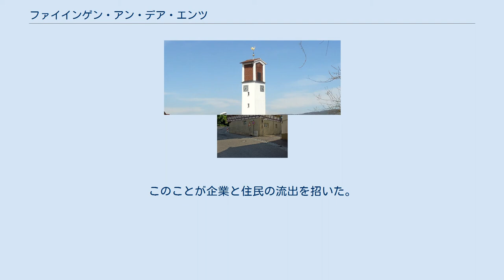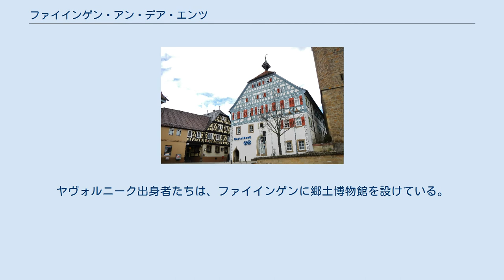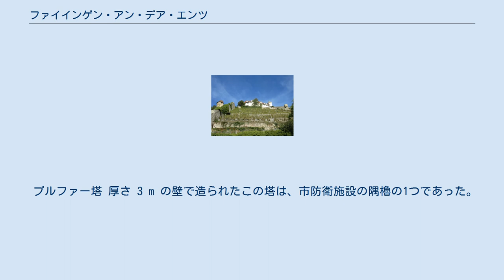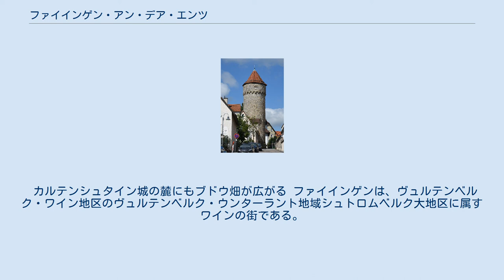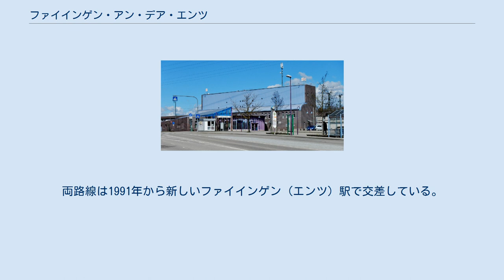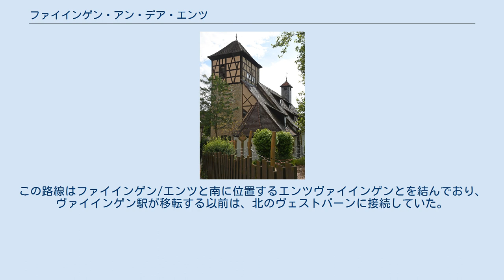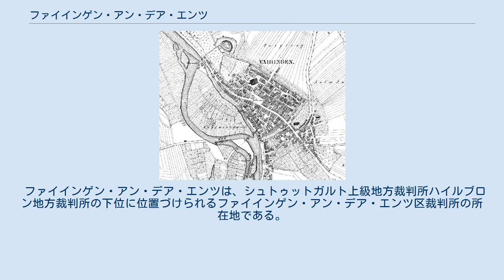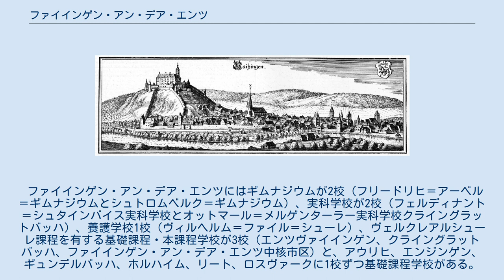ファイインゲン・アン・デア・エンツ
町の中心部。
左は市庁舎、中央の丘の上にカルテンシュタイン城、右の塔が市教会の塔 ファイインゲン・アン・デア・エンツ (ドイツ語: Vaihingen an der Enz, ドイツ語発音: [ˈfa‿iɪŋən an deːɐ̯ ɛnt‿s]) は、ドイツ連邦共和国バーデン＝ヴュルテンベルク州シュトゥットガルト行政管区のルートヴィヒスブルク郡に属す市である。
本市は、シュトゥットガルトの北西約 24 km、プフォルツハイムの東 20 km の、エンツ川沿いに位置している。
本市は、シュトゥットガルト地域（1992年まではミットレラー・ネッカー地域）およびシュトゥットガルト大都市圏に含まれる。
本市は、ルートヴィヒスブルク、ビーティヒハイム＝ビシンゲン、コルンヴェストハイムに次ぐ、郡内で4番目に大きな都市であり、周辺市町村の中級中心都市となっている。
1973年1月1日からファイインゲン・アン・デア・エンツは大規模郡都市となっている。
 ファイインゲンは、ネッカー盆地西端、エンツ川の谷の、シュトローゴイ辺縁部高度 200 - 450 m に位置している。
内市街は、エンツ川東岸にあり、高台にカルテンシュタイン城がそびえている。
 ファイインゲンは、「草地と森とブドウの中の街」と称している。
この「ブドウとワインの国際都市」では、ブドウ作りが営まれ、ワイン文化が根付いている。
 ファイインゲンは、北はザクセンハイム、東はゼルスハイム、オーバーリークシンゲンおよびマルクグレーニンゲン、南はエーバーディンゲンと境を接している。
これらの市町村はファイインゲンと同じルートヴィヒスブルク郡に属している。
西はエンツ郡に属すミュールアッカーおよびイリンゲンと接している。
 ファイインゲン・アン・デア・エンツ市は、以下の9つの市区からなる（かっこ内は2014年8月現在の人口）: アウリヒ (1,630人)、エンジンゲン (2,456人)、エンツヴァイインゲン (3,895人)、グリュンデルバッハ (1,177人)、ホルハイム (2,568人)、クライングラットバッハ (4,690人)、リート (954人)、ロスヴァーク (1,184人)、ファイインゲン・アン・デア・エンツ（10,246人、中核市区）。
市区の境界は、かつて同名の独立した市町村だった頃の市町村境と同一である。
市区の公式な名称は、市名を前に置いてハイフンで市区名を記述する。
9つの市区は同時に、バーデン＝ヴュルテンベルク州市町村法が定めるヴォーンベツィルク（居住区）を形成しており、ファイインゲン・アン・デア・エンツ市区を除いてバーデン＝ヴュルテンベルク州市町村法が定めるオルトシャフト（地区）でもある。
各地区はその代表者として地区長と固有の地区議会を有している。
 ファイインゲンは、シュトゥットガルトを上級中心とするシュトゥットガルト地域内の中級中心を形成している。
ファイインゲンを中級中心とする地域には、オーバーリークシンゲン、エーバーディンゲン、ゼルスハイムが含まれる。
ファイインゲン・アン・デア・エンツ市はこれら市町村と行政共同体を形成している。
 ファイへインゲン周辺地域への入植は、新石器時代初期から行われたことが判っている。
過去の発掘で、大きな入植地と数多くの線帯文土器文化の遺物が発見されている。
 3世紀頃に、ローマ人が支配していたネッカー盆地にアレマン人が襲来し、現在の集落の多くを建設した。
500年頃にファイインゲン周辺はフランク領となり、キリスト教化され、シュパイアー司教区に併合された。
750年頃にカールマンによって行われたガウの伯創設により、ファイインゲンはエンツガウに編入され、伯領の主邑に発展していった。
これに伴い、宗教改革までファイインゲンの「教会主」はシュパイアー司教区三位一体助祭長区ファイインゲン参事会であった。
 最初の文献記録は、779年にグリューニンゲンおよびホーホドルフ・アン・デア・エンツとともに、フランケンのエンツガウの伯クニベルトがフルダ修道院に宛てた寄進状に遺されている。
しかし、ここに記述されているのがファイインゲン・アン・デア・エンツであるか、シュヴィーバーディンゲン近郊の中世後期に放棄されたフェーインゲンであるかは明らかでない。
リート市区は、812年にロルシュ文書に記録されている。
 1230年頃、ファイインゲン伯ゴットフリート（...